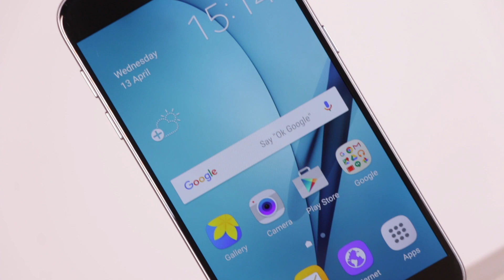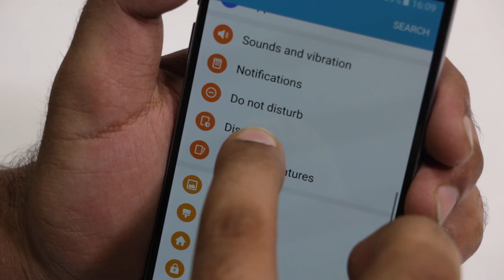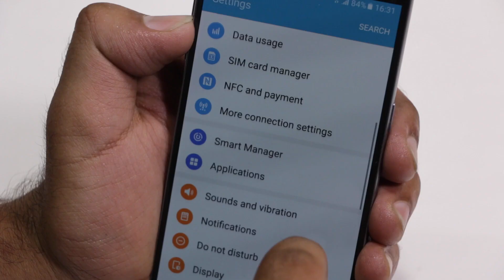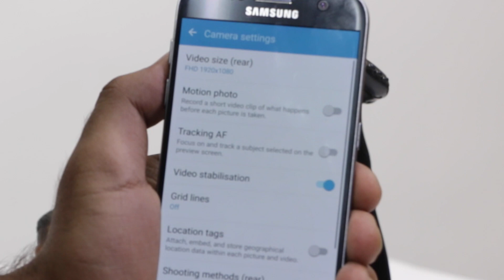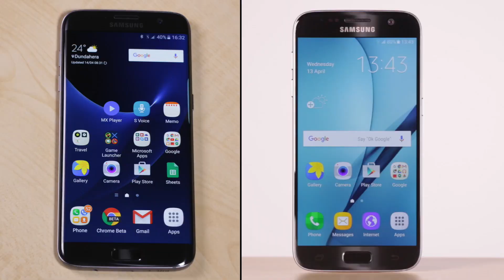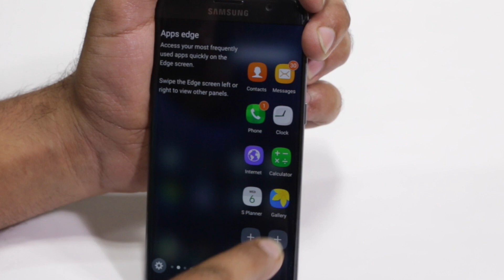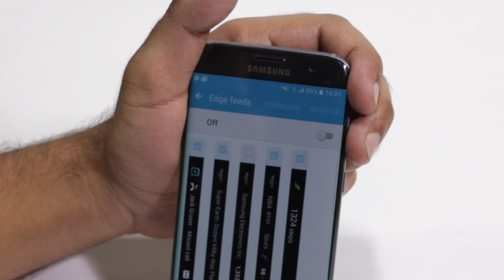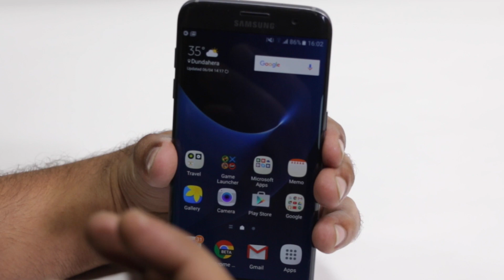Samsung Galaxy S7 & S7 edge Hindi Review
साल 2016 में काफी सारे स्मार्टफोन्स भारतीय बाजार में लॉन्च हुए और साथ ही लॉन्च हुआ सबसे धमाकेदार फ़ोन Samsung Galaxy S7.पर क्या ये फ़ोन  Apple iPhone 6s को टक्कर दे पाएगा? ये हम दिखाएंगे आपको इस रिव्यु में  और साथ ही दिखाएंगे की क्या है ख़ास Samsung Galaxy S7 Edge में।